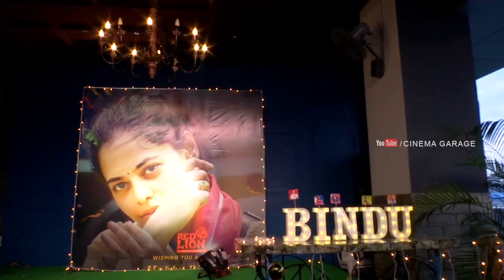Bigg boss winner Bindu Madhavi Celebrations With Fans | Telugu Big Boss | Cinema Garage